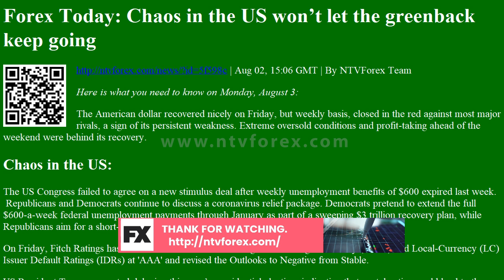Forex Today: Chaos in the US wonвЂ™t let the greenback keep going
Forex Today: Chaos in the US wonвЂ™t let the greenback keep going | Aug 02, 15:06 GMT | By NTVForex Team
Here is what you need to know on Monday, August 3:
The American dollar recovered nicely on Friday, but weekly basis, closed in the red against most major rivals, a sign of its persistent weakness. Extreme oversold conditions and profit-taking ahead of the weekend were behind its recovery.
Chaos in the US:
The US Congress failed to agree on a new stimulus deal after weekly unemployment benefits of $600 expired last week.  Republicans and Democrats continue to discuss a coronavirus relief package. Democrats pretend to extend the full $600-a-week federal unemployment payments through January as part of a sweeping $3 trillion recovery plan, while Republic...